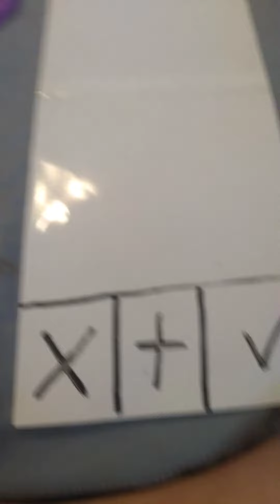fidget trding with my best friend